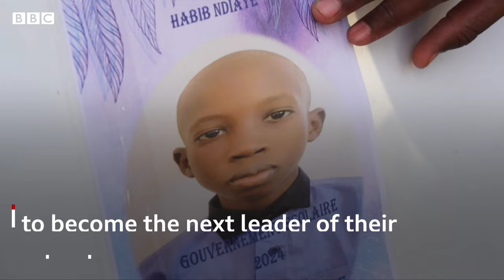"If I were president of Senegal" BBC Africa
Despite the political turmoil in Senegal and postponement of the presidential elections, a elementary school in Dakar has gone ahead and held its very own vote.

The children presented a full program to their classmates and even gave interviews to the press. A true exercise in democracy.

Produced by Leone Ouedraogo and Khadidiatou Cisse

Filmed and edited by Ousseynou Ndiaye